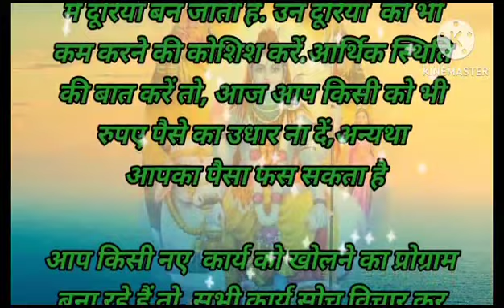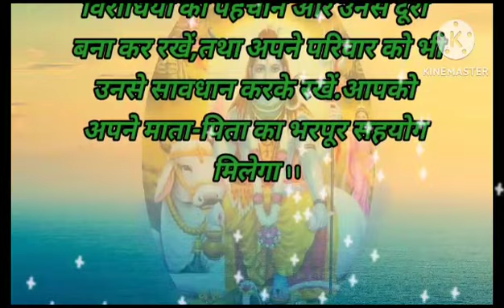मकर राशि वालों का आज का राशिफल बहुत ही शुभ माना गया है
मलमास का महीना शुरु हो गया है इन 5 राशियों  मलमास के महीने में बहुत ही शुभ  है धन की वर्षा होती है
सावन सोमवार के तीसरे सोमवार 24 जुलाई इस दिन महादेव को हम कैसे प्रसन्न करें
सावन 2023 sawan month 2023 sawan 2023 सावन सोमवार व्रत 2023 sawan 2023 start date sawan 2023 kab hai sawan somwar vrat 2023 सावन सोमवार व्रत तिथियां 2023 savan start date 2023 sawan maah kab shuru hai 2023 सावन का महीना कब से शुरू है 2023 sawan maah starting date 2023 सावन सोमवार व्रत कब से शुरू है sawan somwar puja kaise kare sawan somwar dates 2023 when is sawan somwar fast start 2023 sawan somwar full list 2023 सावन सोमवार लिस्ट 2023
वृष राशि वाले इस पूरे जुलाई के महीने अपना राशिफल जानें
वृष राशि वाले वृषभ राशि 2023 कैसा रहेगा वृषभ राशिफल हिंदी vrishabh dainik rashifal aaj ka vrishabh rashi vrishabh rashi ka rashifal वृषभ राशि आज का राशिफल वृषभ राशि का राशिफल बताइए वीडियो में vrishabh rashi july 2023 vrishabh rashi 2023 vrishabh rashifal july 2023 वृष राशि जुलाई 2023 vrishabh rashi aaj ka vrishabh rashifal वृषभ दैनिक राशिफल vrishabh rashifal 2023 वृषभ राशिफल जुलाई 2023
अधिकमास के महीना कब से कब तक है

chhoti elaichi ke fayde | green cardamom

10 जुलाई को सभी भक्तों की सारी मनोकामनाएं पूर्ण होंगी

.❤️RKMS FOODIES❤️.

AGAR AAPKO HAMARE VIDEOS PASAND AATI HUN TO PLEASE CHANNEL KO SUBSCRIBE KIJIYE LIKE KIJIYE AUR SHARE KIJIYE.अगर आपको हमारे वीडियोस पसंद आते हो तो प्लीज चैनल को सब्सक्राइब कीजिए लाइक कीजिए और शेयर कीजिए।

सावन के सोमवार कब से कब तक है
सावन सोमवार व्रत तिथियां 2023
कब कब है सावन के सोमवार
सावन में कितने सोमवार पड़ेंगे
सावन 2023
देवों के देव महादेव
इस साल 1 नहीं 2 महीने का होगा स्वागत
10 July savan ka pahla Somwar
10 जुलाई सावन का पहला सोमवार
2023 का सावन कितने दिन का है
 सावन में शिव का वरदान
सावन सोमवार लिस्ट 2023
sawan maah starting date 2023
sawan month 2023
sawan maah kab shuru hai 2023
सावन सोमवार व्रत कब से शुरू है
savan start date 2023
सावन सोमवार
sawan somvar kab se chalu hai
sawan somvar kab se lag raha hai
sawan somvar vrat 2023
sawan somvar
sawan somvar vrat
sawan somvar kab se lag rahe hain
sawan somvar kab se hai
sawan somvar kab hai @5MinuteCraftsYouTube @5MinuteCraftsDIY
sawan somvar kab se shuru hai
sawan somvar kab hai 2023 mein
sawan somvar kab se start hai
sawan somvar kab se hai 2023
sawan somvar kab shuru hai
savan Somwar kitne tarikh Ko hai
sawan somvar kitne tarikh se lag rahe hain
savan Somwar kitne padenge
savan Somwar kitne tarikh se shuru Hain
savan Somwar kitne din ka hai 2023
savan Somwar kitne tarikh se chalu hai
savan Somwar kitne padenge 2023 mein
savan ke Somwar kitne hain
is bar savan mein kitne Somwar padenge
2023 mein savan ke Somwar kitne padenge

sawan somvar puja samagriसावन सोमवार पूजा सामग्रीshiv puja samagriSawan puja samagriसावन के सोमवार की पूजा सामग्रीshiv puja ke liye samagrisawan somvar pooja samagriसावन सोमवार सामग्रीsavan somwar puja vidhisawan puja thali
sawan somvaar pujan samagri
savan somwar puja samagri
savan puja samagri
savan ke somwar ko puja kaise karen

10 जुलाई सावन सोमवारsawan 2023प्रथम सोमवार 10 जुलाई10 जुलाई प्रथम सोमवार
सोमवार प्रथम
प्रथम सोमवार व्रत
प्रथम सोमवार पूजा
प्रथम सोमवार शिव की पूजा
sawan somwar 2023
sawan somwar puja kaise kare
प्रथम सावन सोमवर
प्रथम सोमवार 10 जुलाई 2023
प्रथम सोमवार 2023
sawan 2023 kab hai
adhik maas 2023 adhik maas 2023 date adhik maas 2023 dates अधिक मास 2023 adhik maas 2023 mein kab hai adhik maas 2023 start date adhik maas